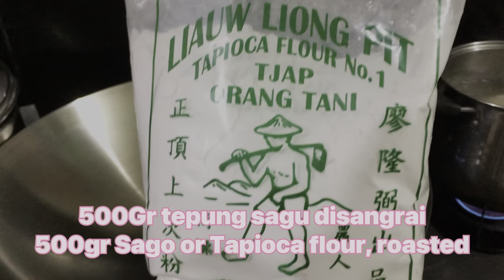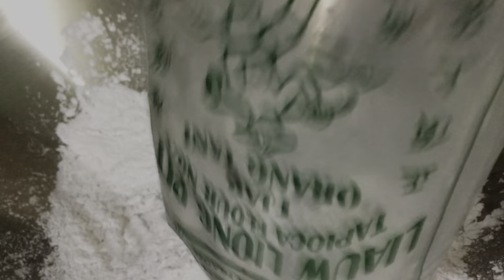Sagu Keju Premium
Hi Semua…..
Resep ini sedikit rapuh ya, tidak cocok untuk di jual, hanya cocok untuk di makan sendiri, rasanya menurut saya dan sebagian orang yg sudah recook, best of the best.
Bila ingin di jual, tambahkan sagunya 50-100gr lagi ya, harus benar2 tepat konsistensi nya agar kukis ini tetap enak tapi tidak terlalu rapuh.
Coba dulu cetak 1-2, panggang dan lihat hasilnya. Bila melebar tambahkan tepung 1-2 sdm saja
Bila susah di cetak, minta bantuan suami atau abang atau saudara laki2😁 bercanda ya, tambahkan santan atau susu cair 1-2 sdm

Recipe:
- Wisjman 100gr
- Corman Patisy 50gr
- Blueband 150gr
- Santan kara 65gr
- Kuning telur 3
- Gula halus 100-120gr
- Keju edam 125gr
- Sagu tani 400gr

Sagu keju ini mudah bikinnya, baik oven gas, listrik ataupun tangkring memakai suhu yg sama.

NOTE
Berat sagu setelah di sangrai dan di ayak ya
Bila dirasa masih lembek, bisa di tambahkan lg sagu secukupnya hingga di pipping gampang tp tidak lengket, sedikit lengket tapi tidak lengket banget

Untuk yang belum beruntung, bisa beli di Shopee saya😁